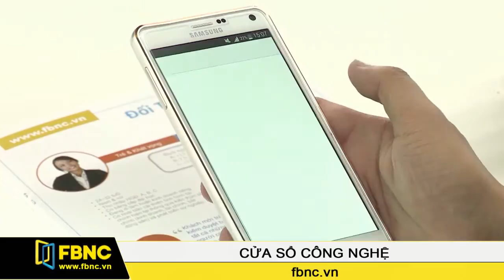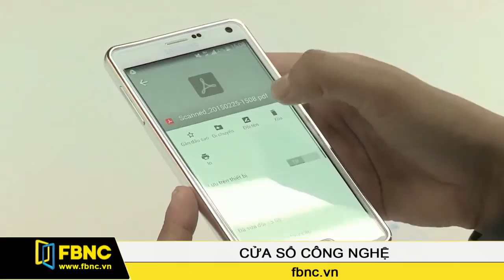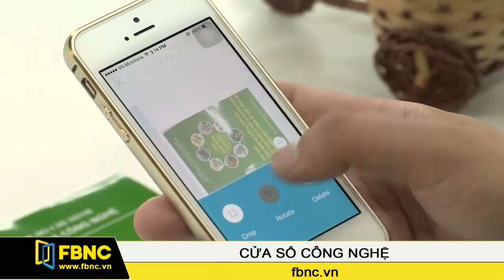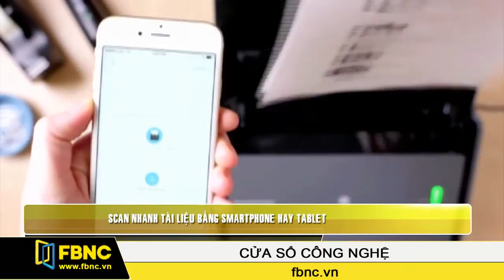FBNC - Scan nhanh tài liệu bằng smartphone hay tablet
Hẳn sẽ có những lúc chúng ta cần quét và gửi nhanh một tài liệu bằng văn bản giấy. Và khi đó, chiếc smartphone hay tablet chính là những công cụ thuận tiện nhất để làm việc này thay vì đi tìm một chiếc máy scan như thông thường. Và đối với những ai còn bối rối trong việc làm sao để biến các thiết bị di động của mình thành chiếc máy scan hiệu quả thì phần thủ thuật ngay sau đây sẽ hướng dẫn những thao tác căn bản nhất.